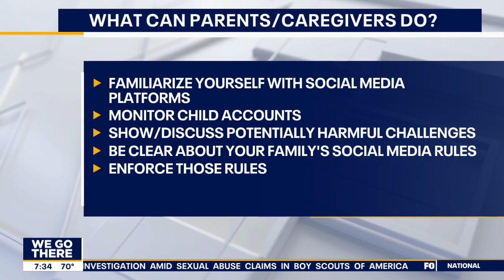Dangerous TikTok trends parents should be aware of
Therapist Darby Fox joined FOX 29's Mike Jerrick and Alex Holley to talk about the rising trend of teenagers attempting to complete dangerous trends on TikTok and why they might think being cool is better than being safe.